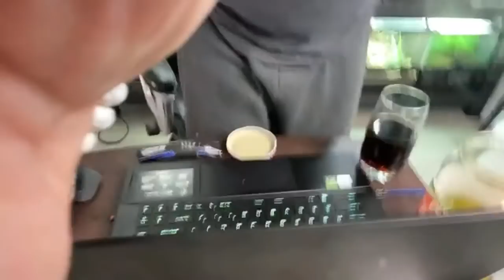3 Year Anniversary Give Away, Room Tour, Travel Plans and More!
Let's Party! Wickens Wicked Reptiles has been around for THREE YEARS and to celebrate let me take you around my reptile room, give some stuff away, talk about this year's travel plans and eat a WHOLE BUNCH of pickles!

Adam Wickens
221 Glendale Ave
L2T 4C4
Canada

Main Camera
Main Lens
Backup Camera
B Roll Lens